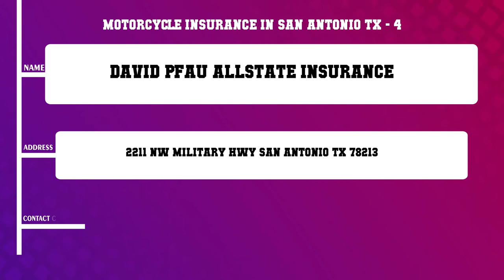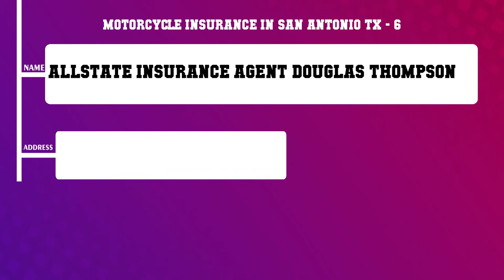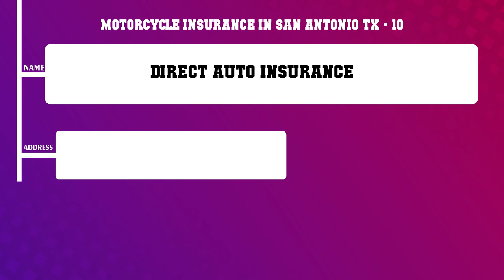Top 10 Motorcycle Insurance in San Antonio, TX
Top 10 Motorcycle Insurance in San Antonio, TX in San Antonio, Find best Motorcycle Insurance in San Antonio, TX services, What are 10 best Motorcycle Insurance in San Antonio, TX in San Antonio City?.
List of Business/Service Listed in this Video related to Motorcycle Insurance in San Antonio, TX:
Find More information about 10 best Motorcycle Insurance in San Antonio, TX in San Antonio
10 Motorcycle Insurance in San Antonio TX
Best Motorcycle Insurance in San Antonio TX in San Antonio
Top Business related to Motorcycle Insurance in San Antonio TX in San Antonio